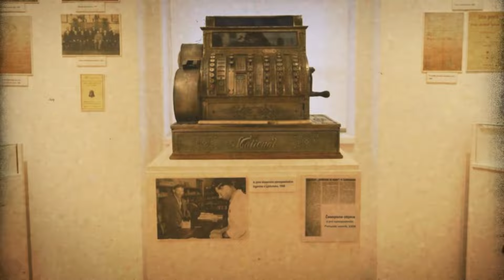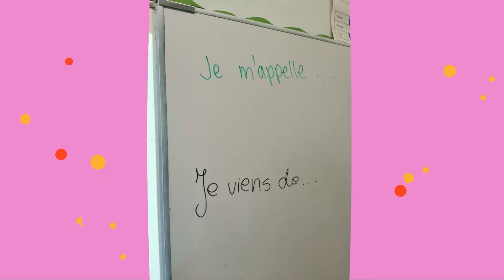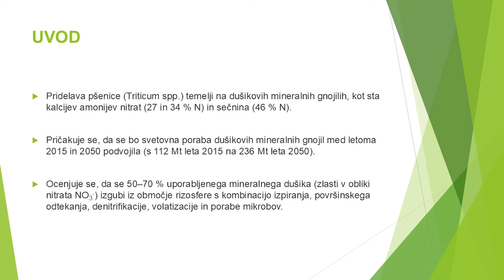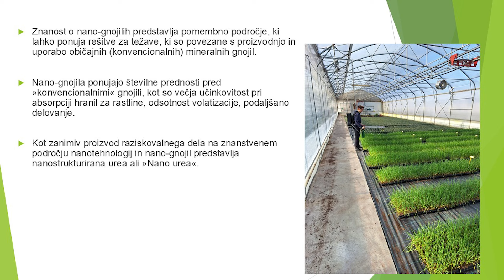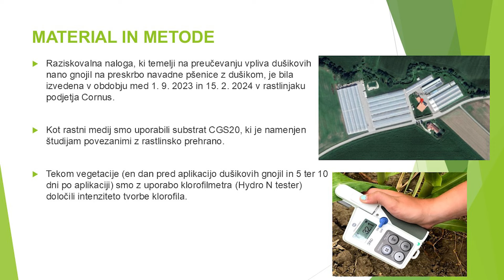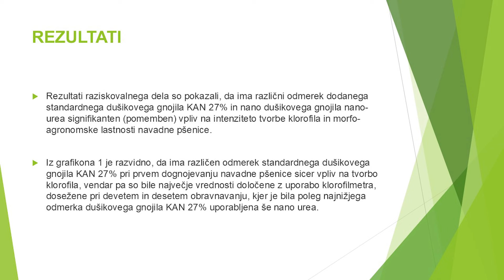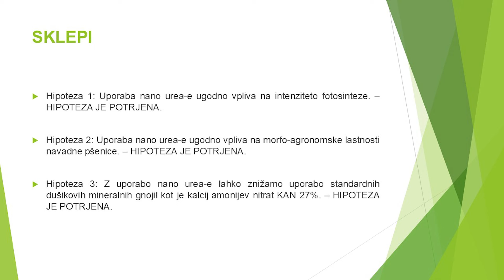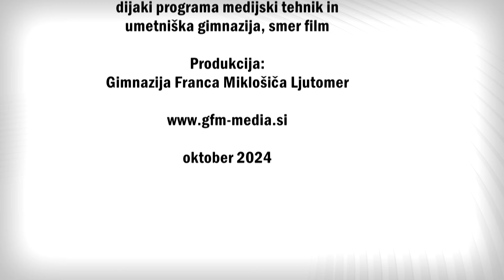Aktualno na GFML - oktober 2024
128. oddaja